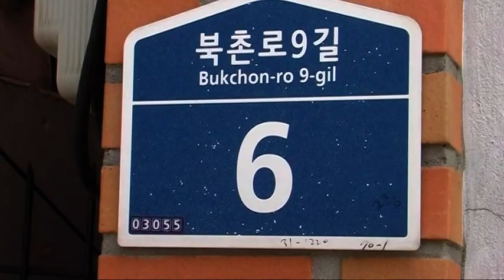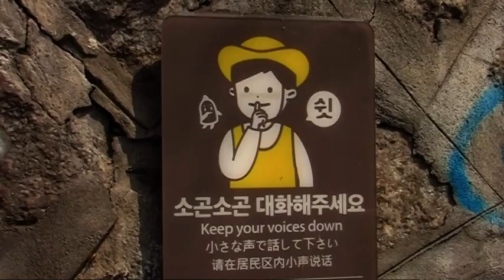Bukchon Hanok, Seoul, South Korea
Bukchon hanok, Seoul, South Korea 2024
Bukchon Hanok Village (Korean: 북촌한옥마을) is a residential neighborhood in Jongno District, Seoul, South Korea. It has many restored traditional Korean houses, called hanok. This has made it a popular tourist destination, which has caused some friction with the residents who live there.
The Bukchon Hanok Village is preserved in modern society and is renewed as a unique tourist sight. An alleyway of traditional houses lining the street is like time travel. In 1997, amid the movement of urbanization in Seoul, the Asian financial crisis occurred. Under huge financial damage, the Korean government resolved to preserve traditional Hanoks instead of removing them as old buildings. The movement for the preservation of Hanoks occurred in 2000.[5] Close to tourist spots such as Gyeongbokgung Palace and Changgyeonggung Palace, Bukchon Hanok Village is an ideal place to learn about Korean traditional architecture and culture. A poll of nearly 2,000 foreign visitors, conducted by the Seoul Metropolitan Government in November 2011, stated that exploring the narrow streets of Bukchon was their fourth favorite activity in Seoul.